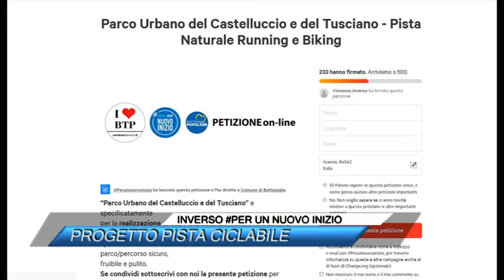INVERSO PER UN NUOVO INIZIO, PROGETTO PISTA CICLABILE